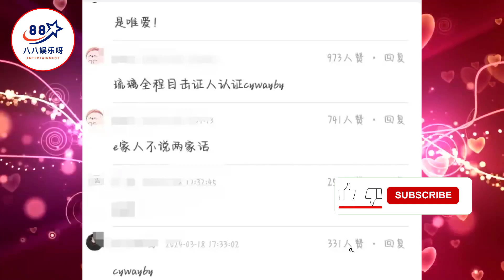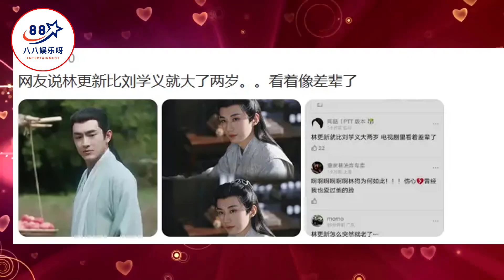刘亦菲怀孕生子的瓜？赵丽颖跟圈内糊咖恋爱？刘学义内涵成毅？某女星恩爱是装的？小扒问答回复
刘亦菲怀孕生子的瓜？赵丽颖跟圈内糊咖恋爱？刘学义内涵成毅？某女星恩爱是装的？小扒问答回复  | 八八娱乐呀